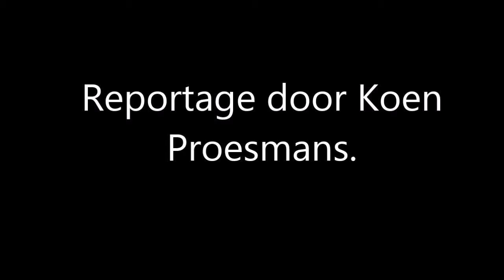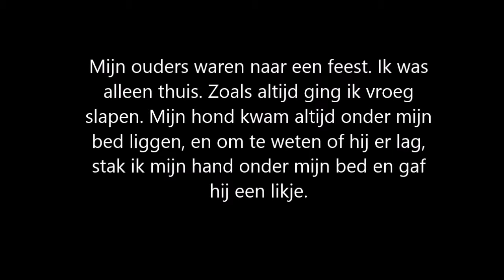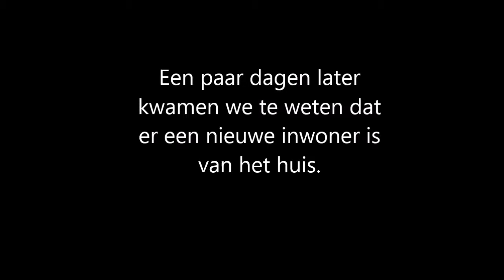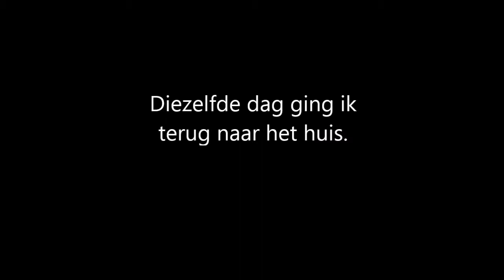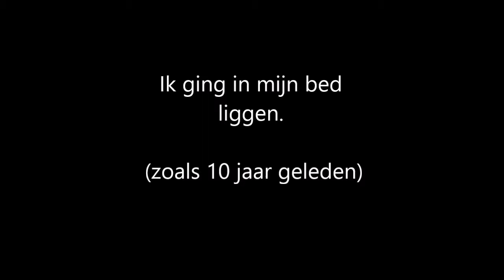Stadssage - Mensen kunnen ook likken